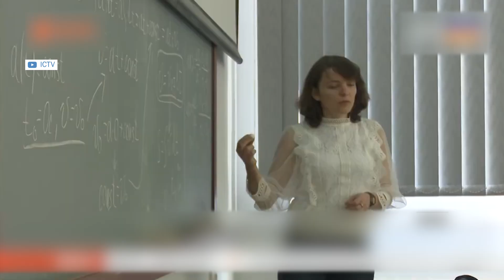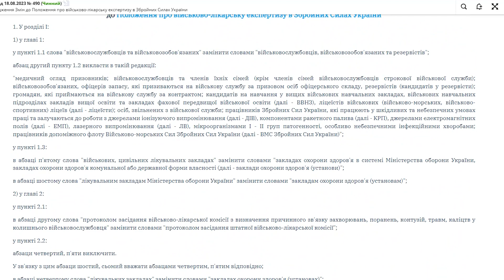У Раді зареєстрували законопроєкт про скасування відстрочки для здобувачів другої вищої освіти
Новації у мобілізації. У Верховній Раді зареєстрували законопроєкт про скасування відстрочки для чоловіків, що здобувають другу вищу освіту. А Міноборони внесло зміни у положення про військово-лікарську експертизу у ЗСУ щодо обмежено придатних осіб. Частину із них зможуть покликати до строю. Не забули й про жінок певних професій, яким із першого жовтня потрібно стати на військовий облік.